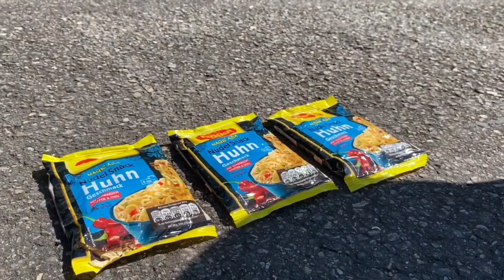Crushing Crunchy & Soft Things by Car!